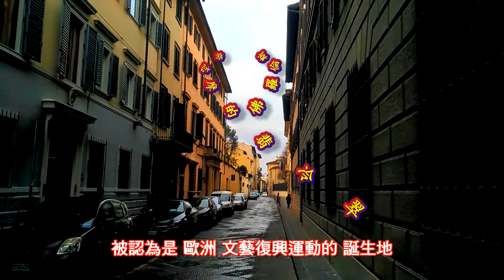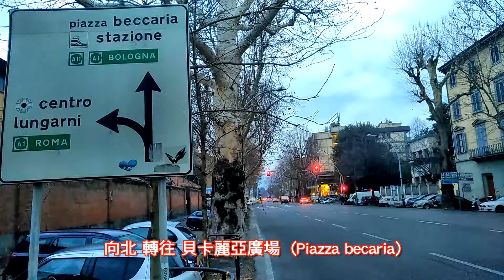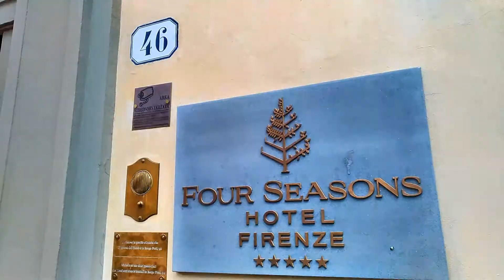佛羅倫斯 徐志摩的翡冷翠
緣由：報導「佛羅倫斯 徐志摩的翡冷翠塔」

時間：107年1月27日(六)

地點：義大利 佛羅倫斯

參考資料：

1. 佛羅倫斯

2. 老橋

口白：

義大利 托斯卡尼的首都 佛羅倫斯 (義大利語:Firenze，英語：Florence)

被認為是 歐洲 文藝復興運動的 誕生地

擁有很多 珍貴的  歷史建築

及藝術藏品 豐富的 博物館

當年詩人 徐志摩 來佛羅倫斯渡假

飽覽 當地景色 藝術 及建築

因而 觸發內心 美的悸動

便將 佛羅倫斯的 義大利語 Firenze

翻譯成 翡冷翠 較接近義大利語

並寫下了 翡冷翠的一夜

及翡冷翠山居閒話 等兩篇 散文

佛羅倫斯 被 阿諾河 分隔成 南北兩岸

可沿著河岸 體驗一下 徐志摩的翡冷翠

在暮色壟罩的清晨

由旅店 向西南 慢跑出發

穿越 聖母領報大殿 (La SS. Annunziata di Firenze)

來到 聖馬可廣場 (Piazza San Marco)

經過 新聖母大殿 (Basilica di Santa Maria Novella)

及新聖母大殿 廣場 (Piazza di Santa Maria Novella)

穿越 阿諾河的 阿拉橋 (Ponte Alla Carraia)

來到南岸

遠眺 北岸 黑暗中 透著微光的 聖百花教堂

來到 聖三一橋 (Ponte Santa Trinita)

其橋頭的雕像 以黑暗中的藍色曙光 為背景

更顯出 神秘與 神聖的感覺

遠眺 黑暗中 亮著燈的 老橋 (Ponte Vecchio)

這是義大利 現存最古老

由石塊砌成的 圓弧拱橋

橋上的建築是 珠寶店和 紀念品販賣店

經過 烏菲茲美術館 (Carabinieri Comando Stazione Firenze Uffizi)

再回頭 很快的 已可看到 天亮中的 老橋

來到 恩寵橋 (Ponte alle Grazie)

遠眺對岸的 城堡博物館

沿途 也可看到 許多慢跑的人

來到 聖尼可羅橋 (Ponte S. Niccolò)

向北 轉往 貝卡麗亞廣場  (Piazza becaria)

沿途擺設有 紀念銅像

來到 英國公墓 (Cimitero degli Inglesi)

最後回到出發點

全程約6公里

跑跑 走走 停停 約1.5小時